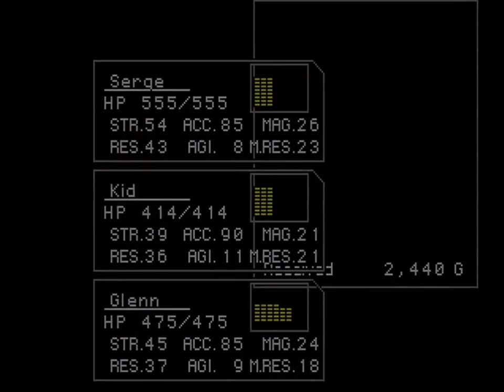Chrono Cross - Part 40 (PSX)